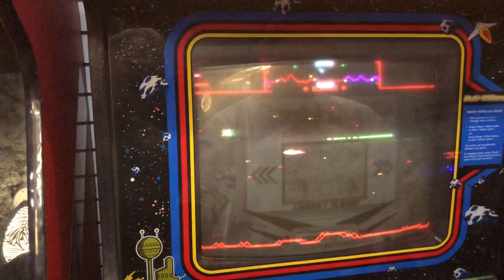Stargate (Arcade) Gameplay (Surf’s Up Pizza, Wilmington, North Carolina)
This is a video of me playing the Arcade classic Stargate at Surf’s Up Pizza in Wilmington, North Carolina. Enjoy!

This game is not as easy as it looks.

I hope everyone wishes me a Happy 25th Birthday!